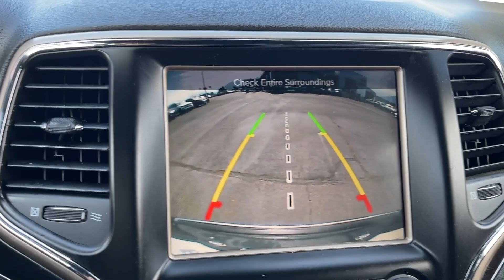2014 Jeep Grand_Cherokee Limited UT Orem, Provo, Pleasant Grove, Vineyard, Lehi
Pre-Owned 2014 Jeep Grand_Cherokee Limited available at Orem Toyota located in 1400 Sandhill Rd, Orem, UT, 84058. Servicing the Orem, Provo, Pleasant Grove, Vineyard, Lehi area.

Get into the  2014  JEEP Grand Cherokee.  The Grand Cherokee keeps you safe, connected, and entertained while you explore your world in confidence and refined luxury.  These are just some of the great options this vehicle comes with: Heated Driver Seat, Keyless Entry, V6 Cylinder Engine, Satellite Radio, Fog Lamps, Heated Mirrors, Four Wheel Drive, Aluminum Wheels, Bluetooth® Connection, Power Driver Seat. Take control of the journey in comfort and style. Get into the Grand Cherokee.